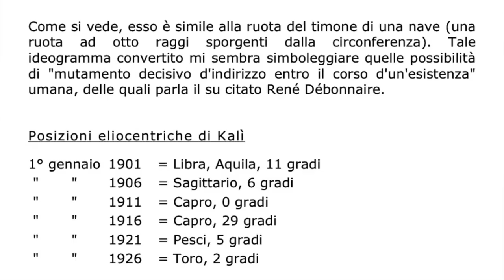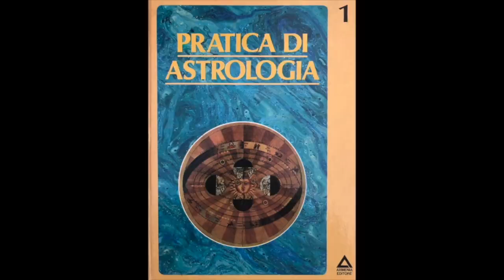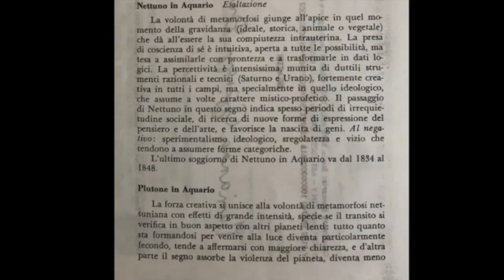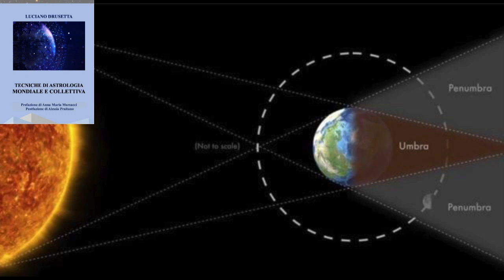Ipotesi sul 2020 considerazioni finali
CC 🇮🇹 Qualche ulteriore consiglio bibliografico, domande e risposte, considerazioni di astrologia mondiale e genetliaca.